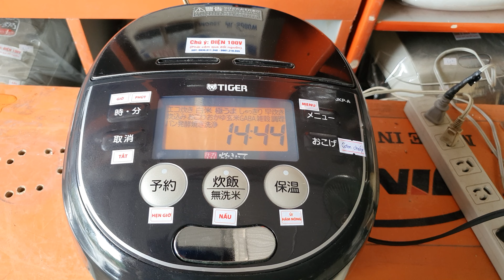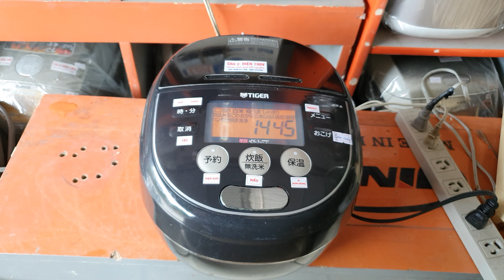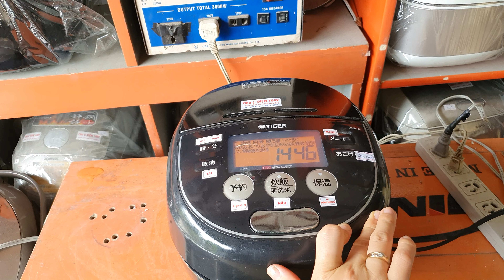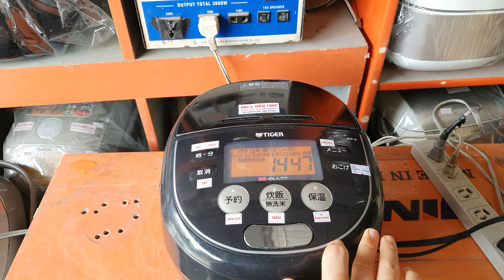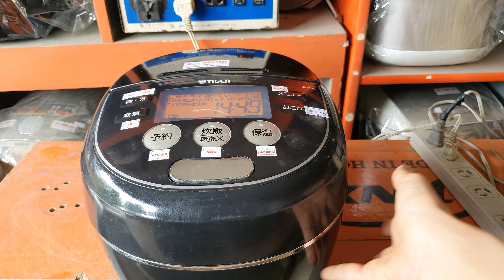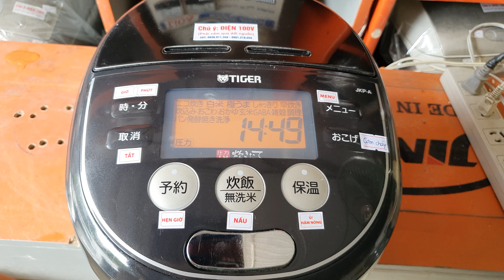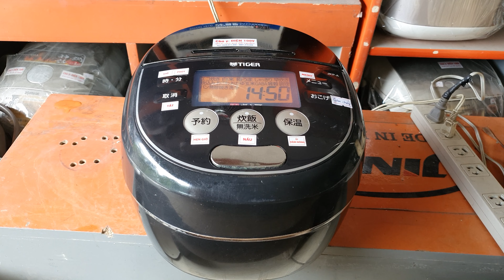🎊Nồi nấu được cơm cháy | Cao tần Áp suất 2 bi Tiger JKP-A | áp kín | Còn pin | 0936811346